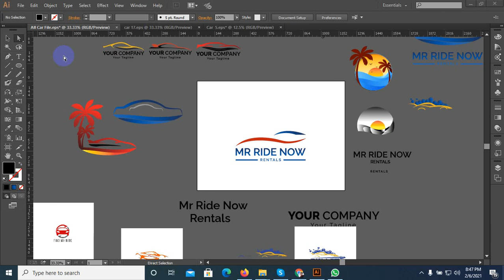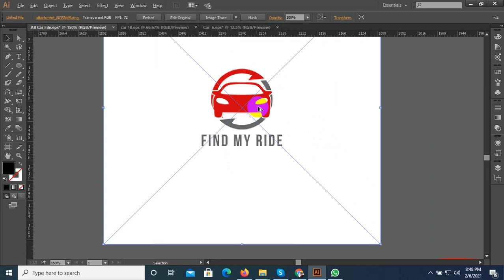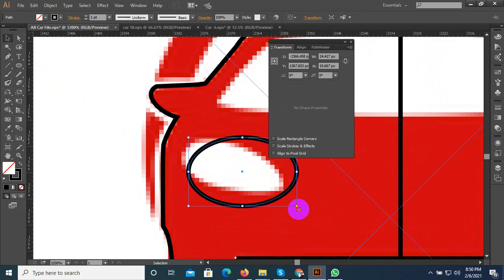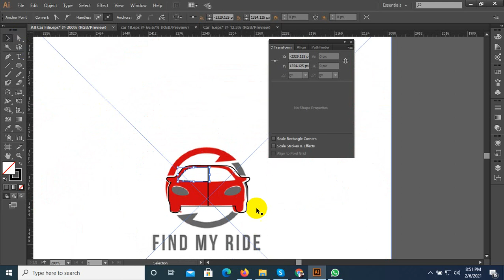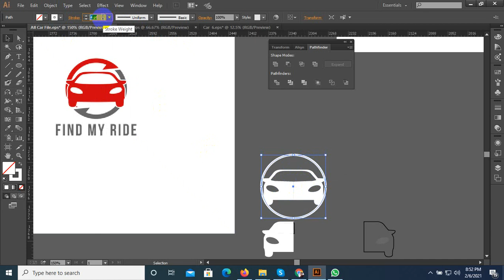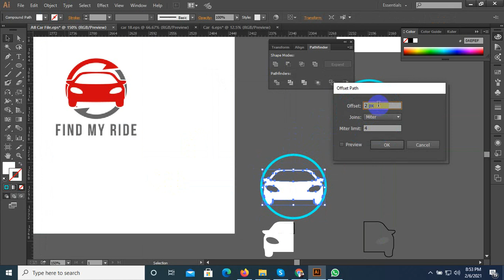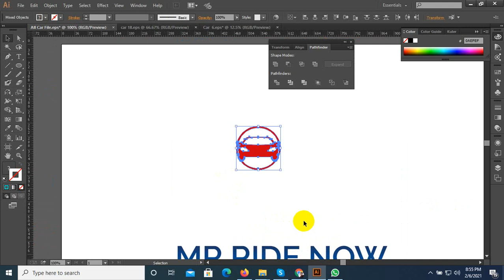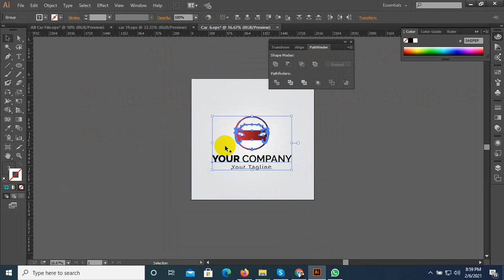Illustrator Professional logo design tutorial | Sports car rental and Combination mark logo 2021